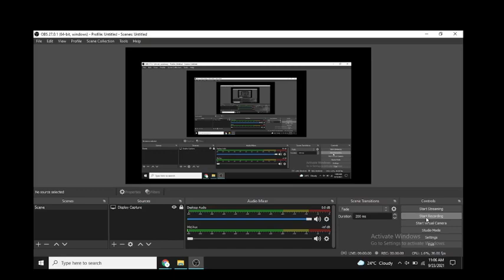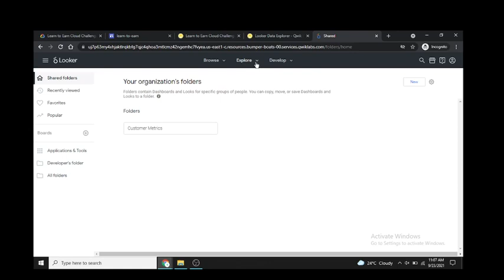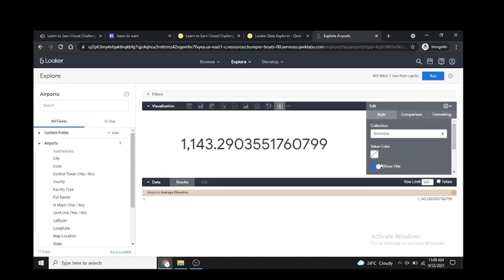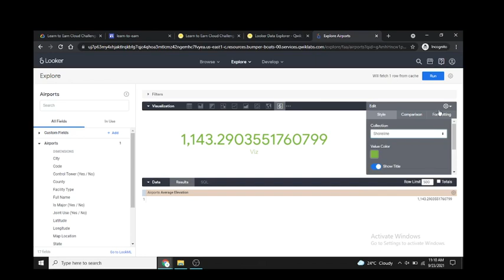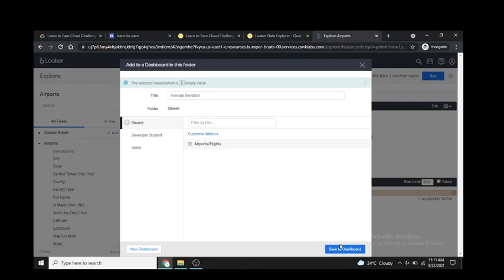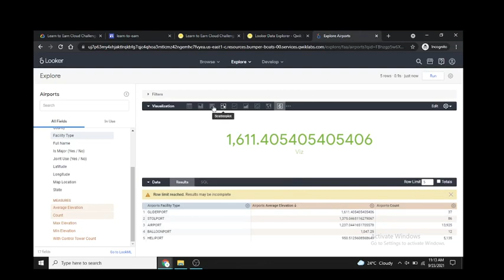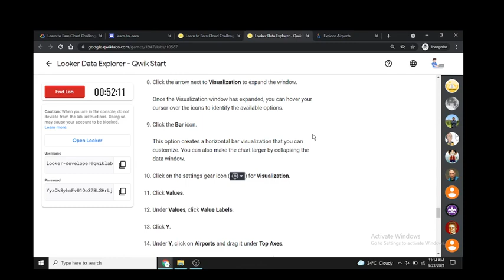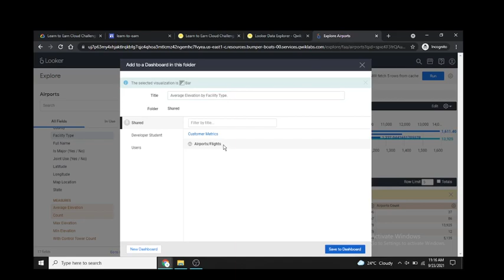Looker Data Explorer - Qwik Start | Learn to Earn Cloud Challenge: Essentials | 2021